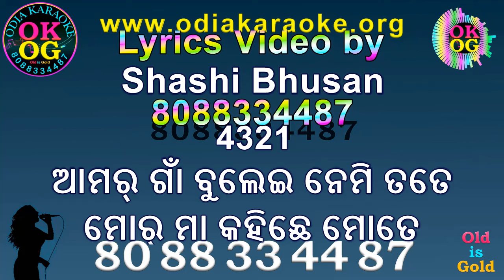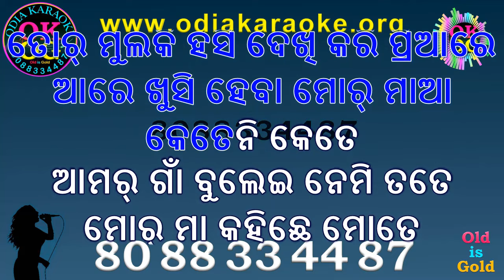Amar Gaan Bulei Nemi Tate Karaoke with Lyrics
Sambalpuri Karaoke with Lyrics Sample
WhatsApp for the details.